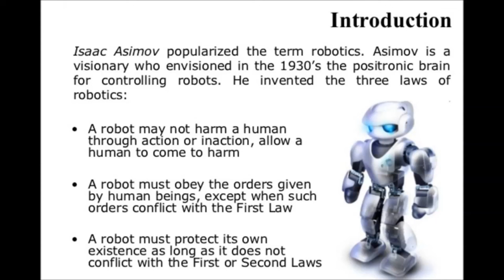Die Geister, die er rief - Science Fiction Hörspiel - SWF - Heidelberger Reihe - um 1970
Hinsichtlich KI und Chat GPT ist dieses Hörspiel mehr als 50 Jahre nach seinem Erscheinen aktueller denn je.

Mit Heinz Schimmelpfennig.